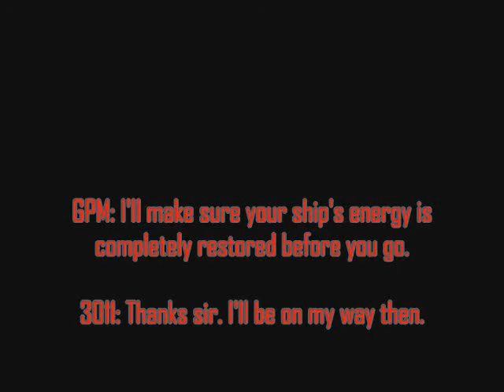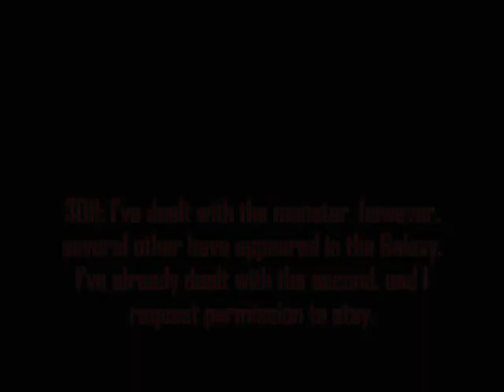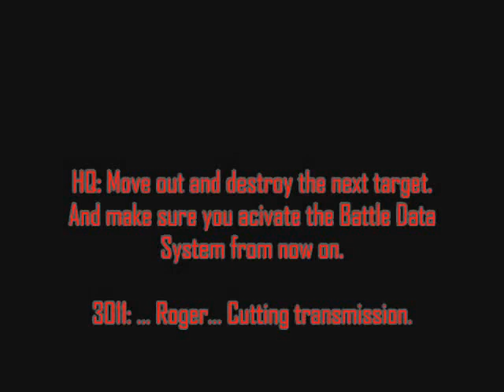3011 vs Aqua Lupus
Second boss. I consider this a real improvement from Ignis Vulpes 1.0, since this one doesn't just attack with random weapons, but with seven different attack patterns. Again, dialogue parts don't have music, so if anyone has any suggestion for music I'll consider it.

Note: Even though in the video I used a Shield to avoid getting killed by the laser beam, it's possible to end the battle with zero deaths and no shields. I just didn't want to spoil how to do it (although there's a little hint of what to do during that attack).

EDIT: Forgot the DL link here too @_@ Sorry!
Also, check those webpages for other amazing bosses and info about Fraxy!